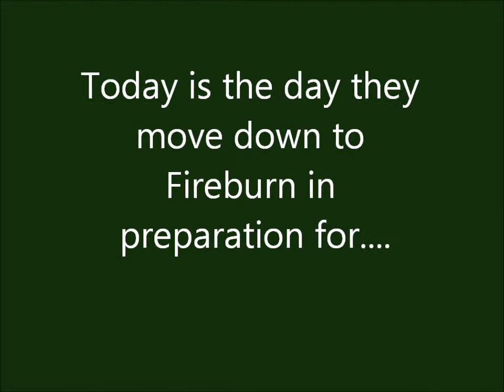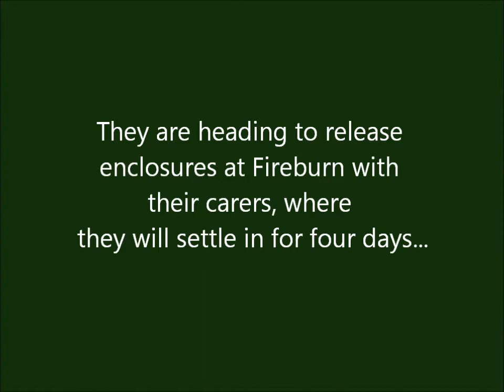2014 Howler Monkey Release Day 1